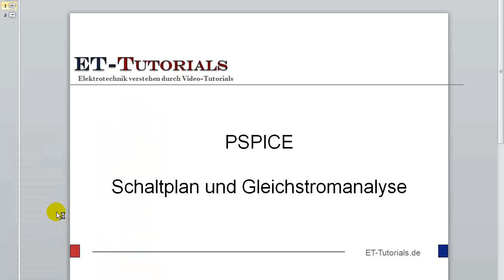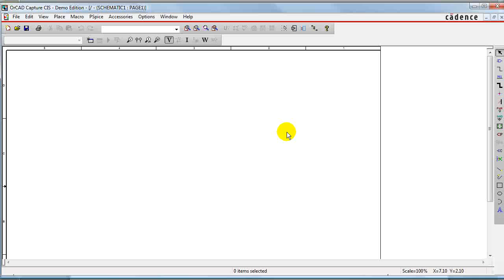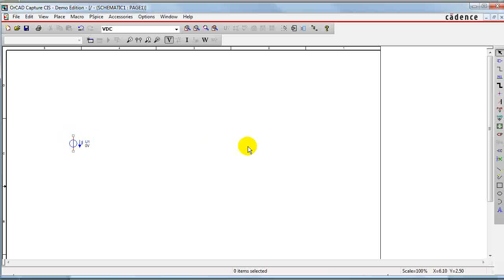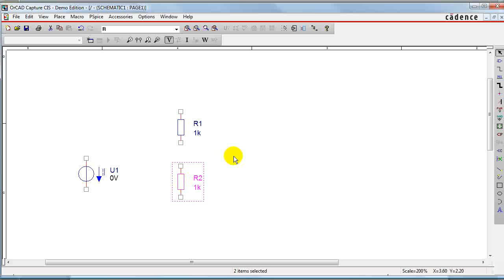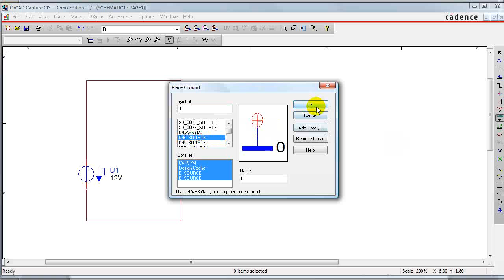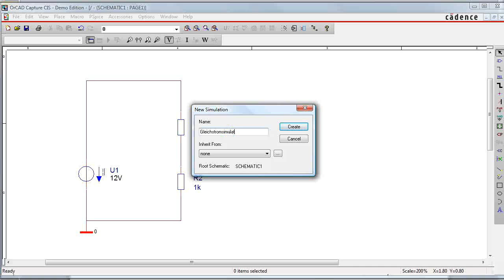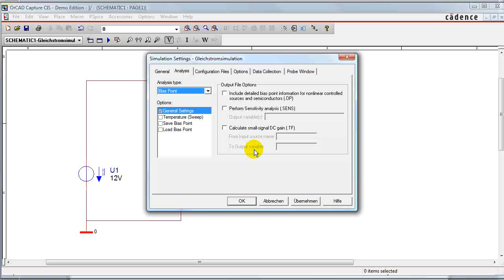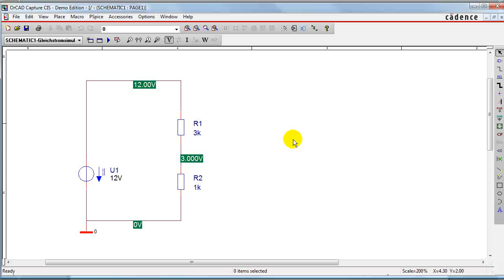Schaltplanerstellung mit PSPICE.flv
Ich zeige in dem heutigen Video, wie man ein in PSPICE anlegt und anschließend den ersten Schaltplan erstellt.